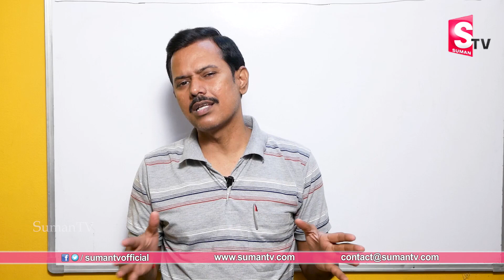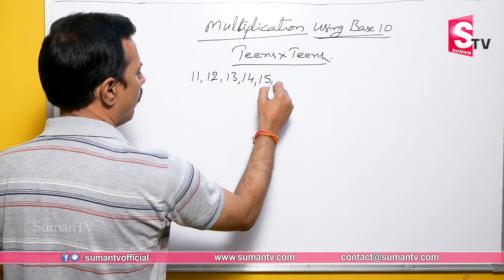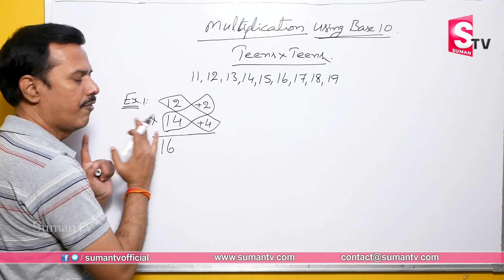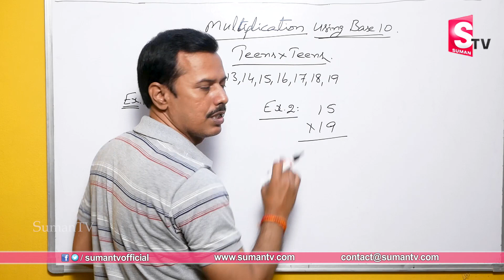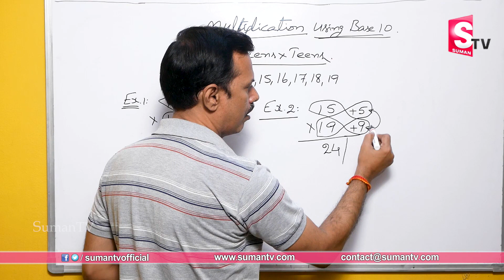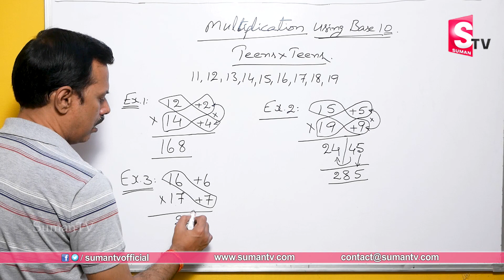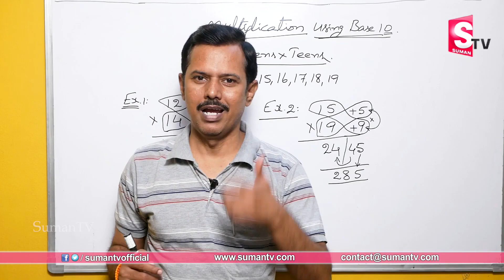Multiplication Tricks Using Base 10 || MNR Sir Vedic Maths Tricks || Sumantv Education